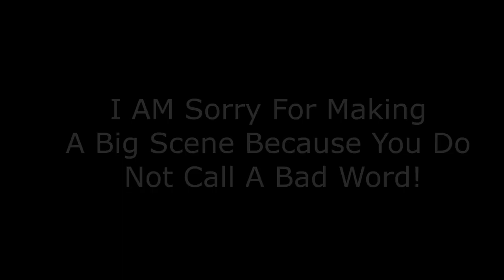(ORIGINAL) Ron Lawful Adventures Season 1 Episode 1: First Episode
Please Video From Getting Removed
Dont Copyright!
Movie This Last Time Because I Got Rated R You Will Expelled DVD Movies To Kindergarten But I Am 12 years Old She Will Watch At Version Because All Deleting Video Privated By Toonsville I Mean It...

Special Thanks To Jack Deakin Miscrosoft 3d Movie Maker (1996)
If You Play Captions Of Swearing Then You Will Saying Censored To [ __ ] Main By Using Please Do Not Using a Bad Word